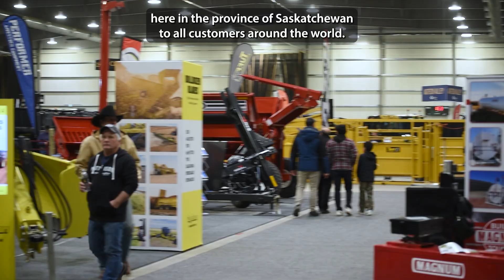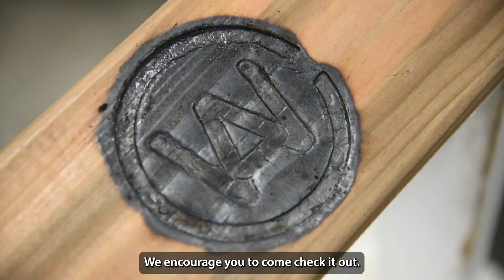Agribition 2023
Saskatchewan Party MLAs visit the 2023 Canadian Western Agribition in Regina.